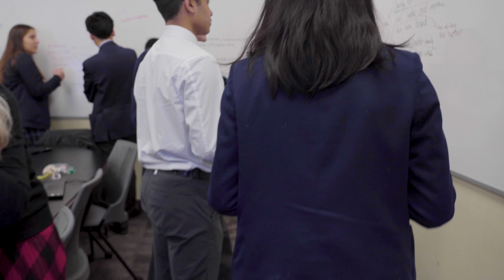Senior School at Appleby College